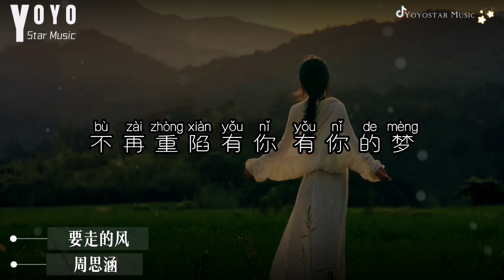要走的风 - 周思涵（阿涵）| 抖音流行歌曲 | 动态歌词/Lyrics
优星工作室 | 優星音樂

作词 : 周思涵
作曲 : 周思涵
要走的风-周思涵
词:周思涵
曲:周思涵
编曲:Jen周周
吉他:陆游
制作人:周思涵
和声:龙虎LH
混音:赵卓鹏
监制:杨冰
出品:沾点好听

感受你的心跳感受你的体温
感受你在我身旁的呼吸
如果刚好下雨
陪你淋湿自己
不缺乏用力的勇气
爱你 是想触碰又收回的手
恨你 是决绝回复我的冷冰
爱就用尽全身力气
忘就把你忘的彻底
只是我彻底失去这种权利
拦不住要走的风
抱不住整片天空
人海中无人是你
你却在万人中
你要的只是往前走
我们只是狭路相逢
我也不再诉说难过
你离开后的每分钟
时针被拨动
时间都在慢慢走
我也跟着难过
你总说不懂
眼神却闪躲
拜托 你说 当作 我们没爱过
你从来都是在做感情里的观众
你从来都是比我说得做的轻松
我掉进了黑洞一切慢慢失重
拦不住要走的风
抱不住整片天空
人海中无人是你
你却在万人中
不再重陷有你的梦